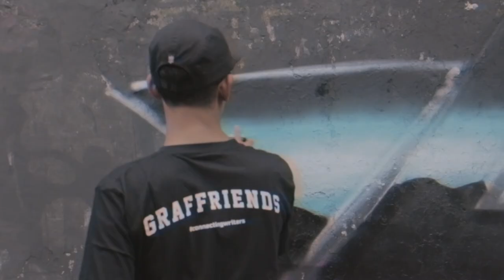SOLO IN BANDUNG 2019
The next chapter of graffiti collaboration that calls and unites every player from the two cities, from mingling till sharing, from spraying till boozing.